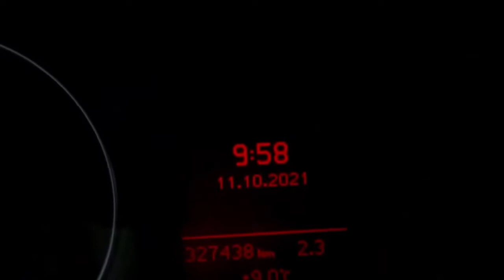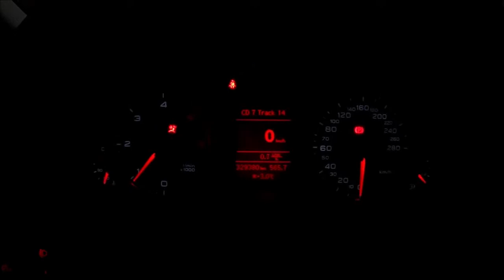SOFT99 Anti Fog SPRAY